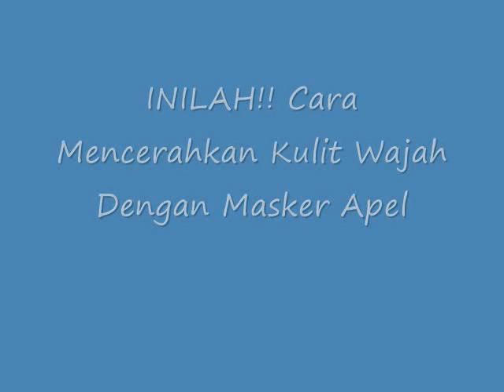INILAH!! Cara Mencerahkan Kulit Wajah Dengan Masker Apel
Cara Mencerahkan Kulit Wajah Dengan Masker Apel